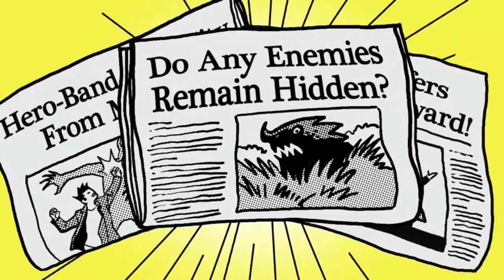Thomas Lang's tour video blog #2 from Paul Gilbert's European Tour 2013 "dry vs. wet shred"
Thomas Lang's tour video blog #2 from Paul Gilbert's European Tour
promoting the new album "Vibrato". Featuring Paul Gilbert, Emi Gilbert,
Kelly LeMieux and Thomas Lang.